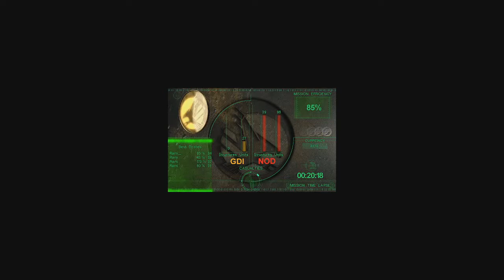Tiberian Sun GDI Campaign Playthrough - mission 4 - Defend Crash Site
Coming back to you guys, with this landmark game created by Westwood studios. Tiberian Sun is my favorite game of the RTS genre and I am so happy that I get to share it with you all, thank you very much for taking an interest, I hope you enjoy the video, please like, comment and subscribe to my channel for more classic games.